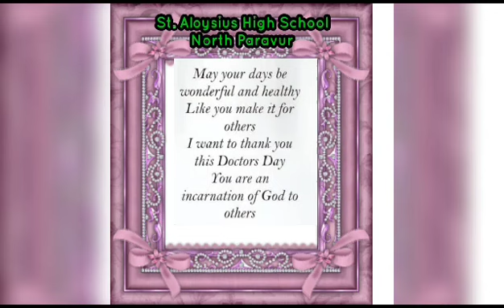Doctors Day July 1 2023